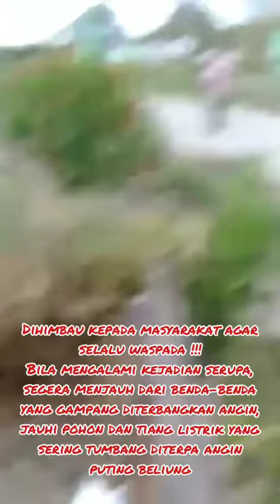Angin Puting Beliung di Dolok Sanggul, Sumatera Utara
Angin Puting Beliung memporak-porandakan Perumahan penduduk di Dolok Sanggul, Sumatera Utara